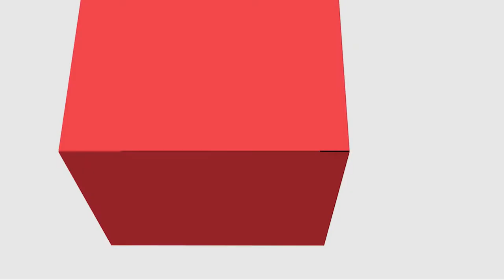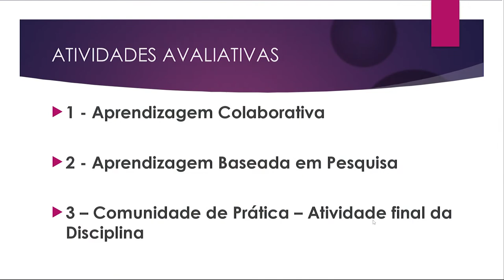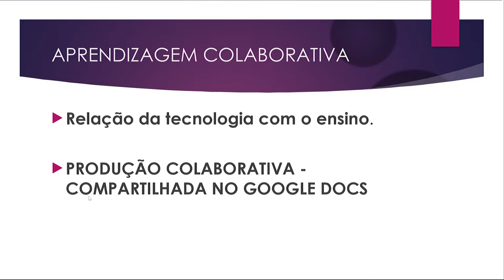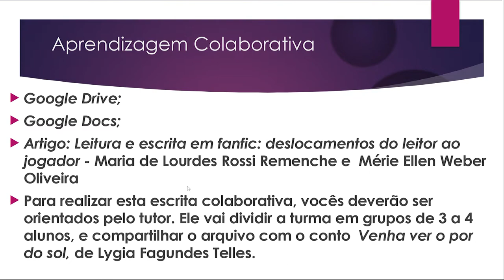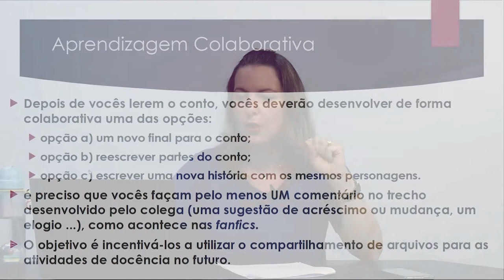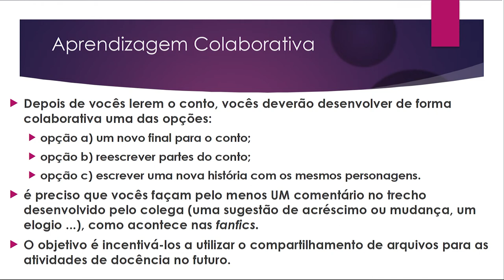[LET] Língua Portuguesa e Ensino - Atividades Avaliativas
Atividades Avaliativas na Disciplina de Língua Portuguesa e Ensino com a professora Sonia Merith Claras para o curso de Letras - EaD da Universidade Estadual do Centro Oeste do Paraná.